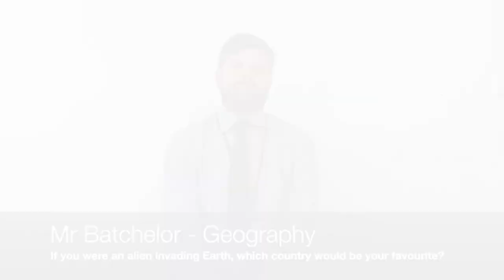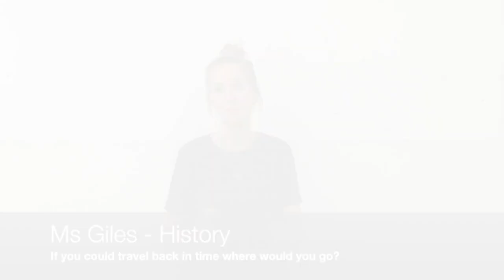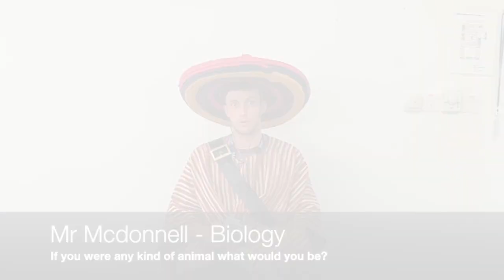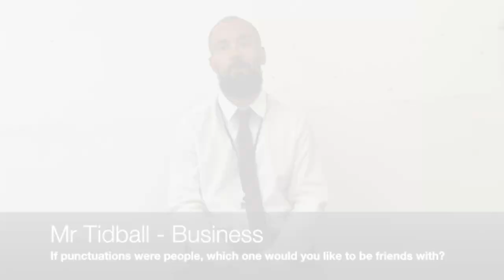BSKL Newsround | Episode 1